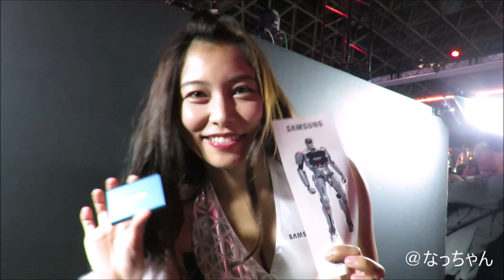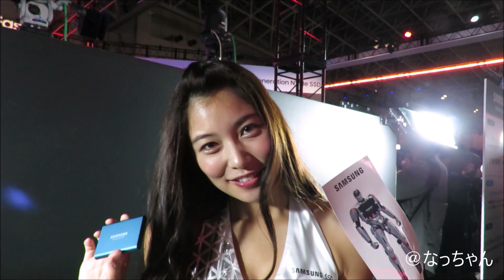ミスフラッシュ2019候補生の江藤菜摘さんに会ってきました